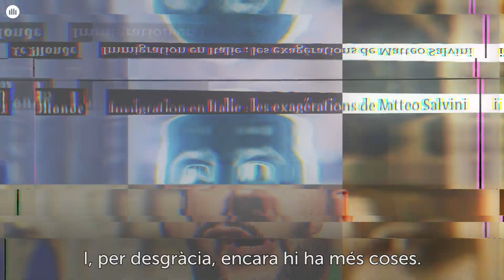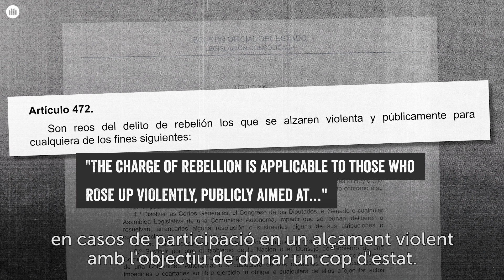Europe Needs You More Than Ever - CAT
Sabies que a l'Estat espanyol està tenint lloc un judici polític? Els líders catalans s'estan enfrontant a penes de fins a 25 anys de presó per exercir els seus drets fonamentals, com són el dret de vot i el dret de manifestació.

En només 4 minuts t'expliquem tots els detalls sobre el que està passant a Catalunya.

Els problemes polítics s'haurien de resoldre políticament, mai de forma repressiva.

Si creus en la democràcia, comparteix aquest vídeo i ajuda'ns a finançar la campanya internacional